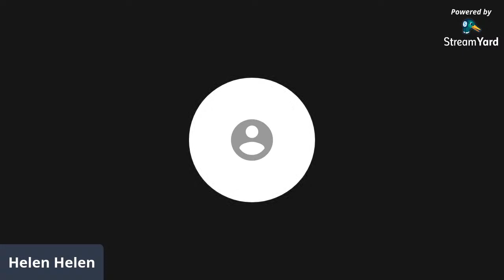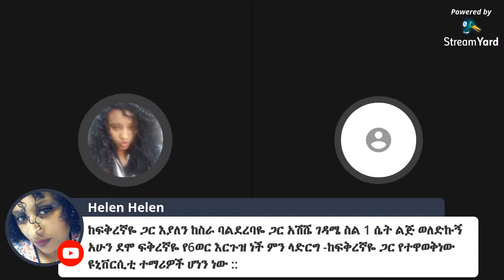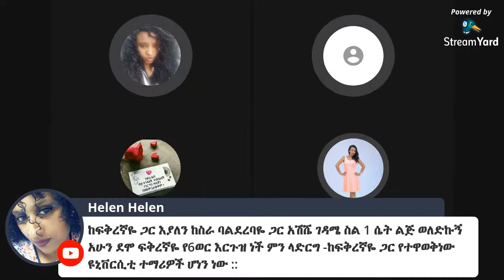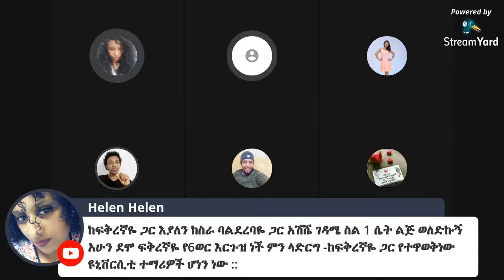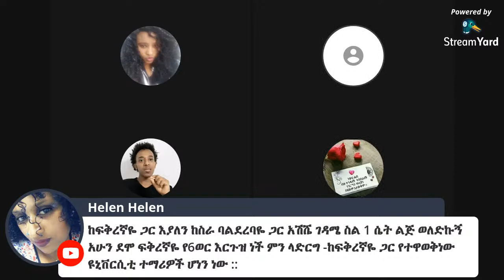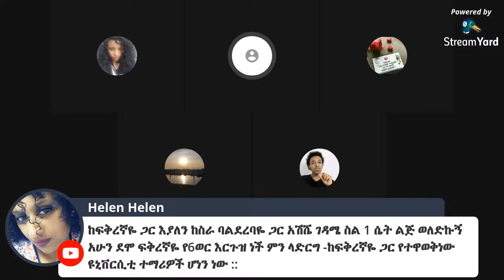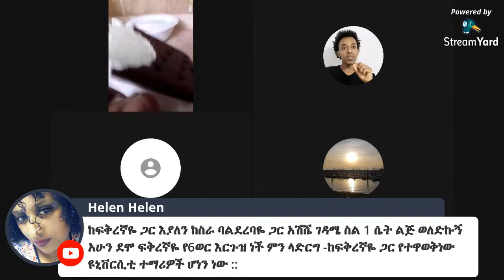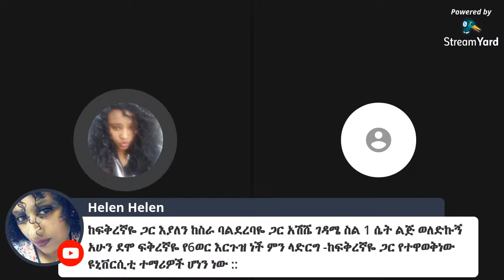እርሶ ቢሆኑ ምን ያደርጋሉ 2